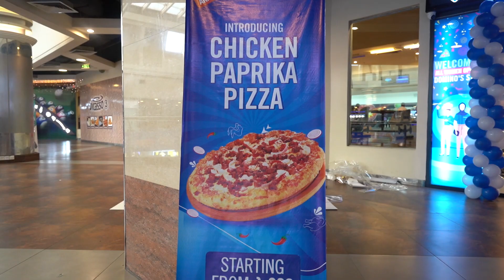Domino's Pizza - Branch Opening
আপনাদের পাশে থাকা আমাদের নতুন নতুন ভিডিও বানাতে উৎসাহিত করে। ধন্যবাদ
- সালাউদ্দিন আহমেদ রাজু